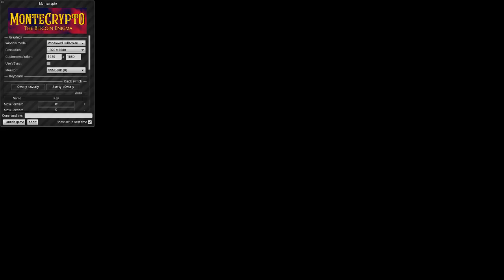Montecrypto: The Bitcoin Enigma